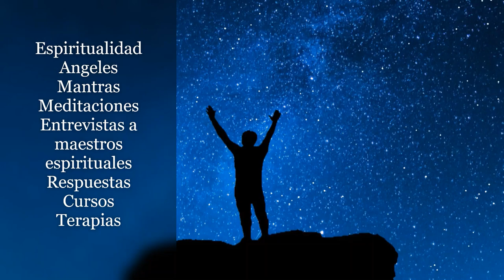¡ COMO TRANSMUTAR TU VIDA !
Alberto Lajas nos explica que es la transmutación y como poder realizarla de forma clara y sencilla...